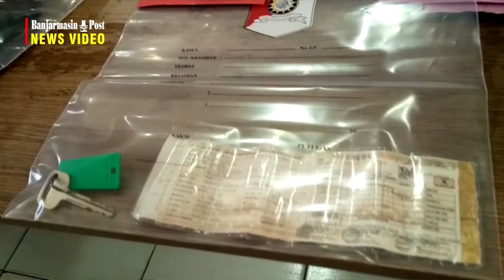Paketan 1,2 Kilogram Sabu Disembunyikan Di Rongga Belakang Dashboard Mobil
BANJARMASINPOST.CO.ID, PARINGIN-Pengungkapan dugaan peredaran narkotika jenis sabu-sabu dengan jumlah besar berhasil dilakukan jajaran Polres Balangan, Kamis (16/5//2019) petang sekitar pukul 18.20 wita.

Tak tanggung-tanggung lebih dari 1,2 kilogram sabu dalam satu paketan besar berhasil disita petugas dari sebuah mobil Toyota Avanza hitam Nopol  KT 1315 KI yang melintas di wilayah Balangan, Kalimantan Selatan.

Dari temuan itu, diamankan dua pelaku, EW (38) dan FS (25), sama-sama warga Jln Soekarno Hatta, keluharan Karya Merdeka, kecamatan Samboja, Kabupaten Kutai Kartanegara, Kalimantan Timur.

Selain sepaket besar dengan berat 1,2 kilogram, juga didapat 2 paket kecil narkotika jenis sabu dengan berat kotor sekitar 1.61 gram.

Informasi terhimpun, pengungkapan pengiriman narkotika jenis sabu dalam jumlah besar ini dilakukan di depan Mapolres Balangan.

Bermula, sekitar pukul 17.30 wita, Polres Balangan menerima informasi dari BNN Provinsi Kalsel, ada mobil avanza warna hitam KT 1315 KI dari arah Banjarmasin tujuan Kaltim yang diduga membawa narkotika jenis sabu.

Untuk lebih lengkap simak penjelasan Kapolres Balangan AKBP Moh Zamroni, terkait kronologis pengungkapan kasus ini dalam video berikut .(banjarmasinpost.co.id/Dony Usman)